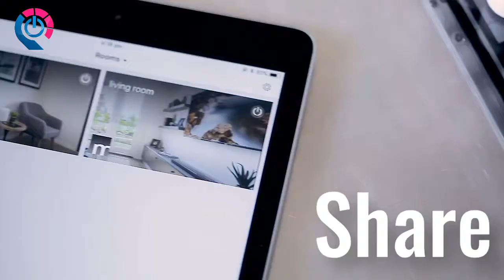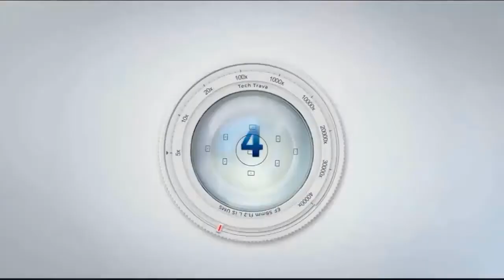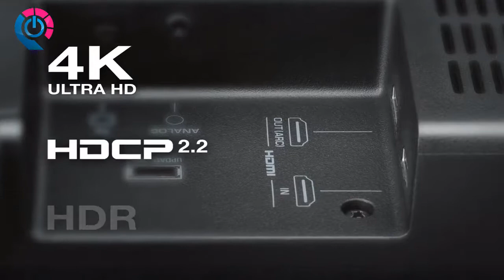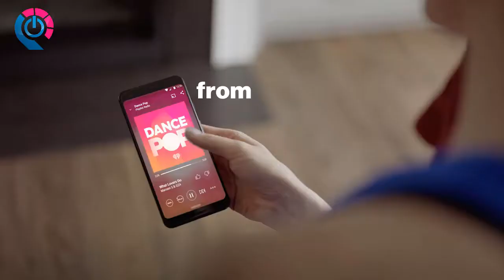5 Best Soundbar 2019| Top 5 Dolby Atmos Soundbar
5 ► Yamaha MusicCast BAR 400 Sound Bar with Wireless Subwoofer and Alexa Connectivity
●Amazon US
●Amazon UK
●Amazon DE
4 ► Polk Audio MagniFi Mini Home Theater Sound Bar
●Amazon US
●Amazon UK
●Amazon DE
3 ► Yamaha SoundBar YAS-207
●Amazon US
●Amazon UK
●Amazon DE
2 ► Polk Audio Command Sound Bar with Hands-free Amazon Alexa Voice Control
●Amazon US
●Amazon UK
●Amazon DE
1 ► VIZIO Sound Bar
●Amazon US
●Amazon UK
●Amazon DE

★Try Prime Discounted Monthly Offering
★Try Twitch Prime
★Try Amazon Home Services
★Kindle Unlimited Membership Plans
★Give the Gift of Amazon Prime
★Create an Amazon Wedding Registry
★Try Audible and Get Two Free Audiobooks